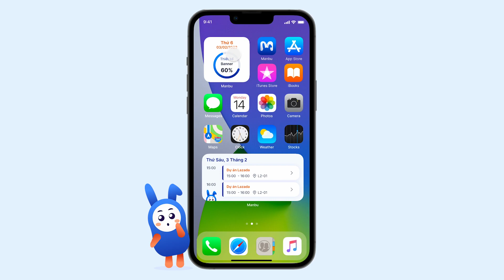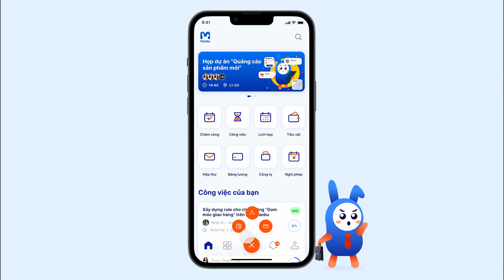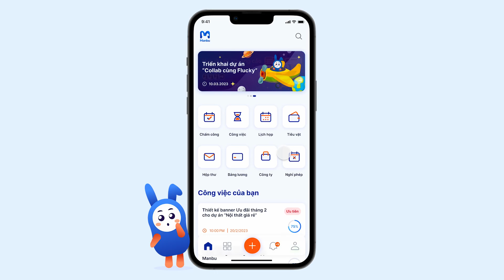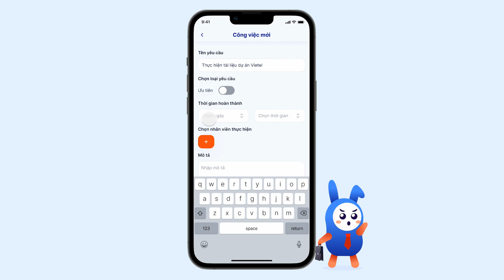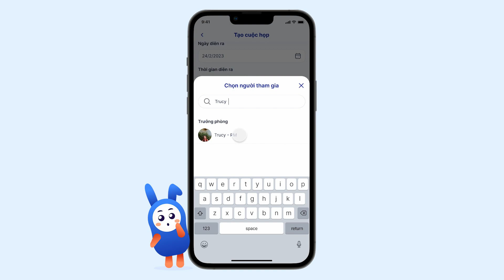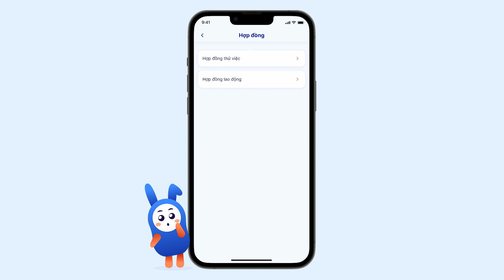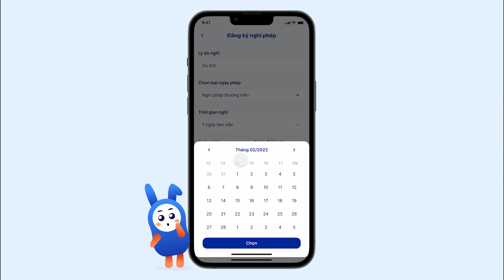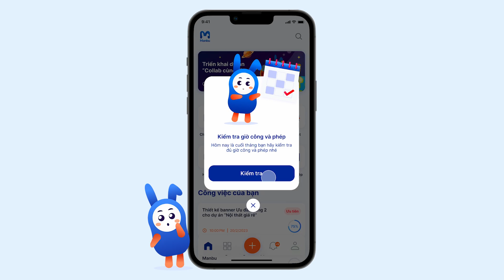Đồ án thiết kế giao diện App | MANBU | Arena Multimedia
Đồ án Thiết kế giao diện App - MANBU - Đồ án lớp D2110L2
(Arena Multimedia - 06 Tân Kỳ Tân Quý, P.15, Q.Tân Bình, TP.HCM)

Hiện này, cùng với xu thế tự động hoá toàn cầu, quản lý nhân sự theo các hình thức truyền thống đối với các doanh nghiệp quy mô trên 100 nhân viên đã không còn thật sự hiệu quả. Vì vậy cần có một công cụ quản lý tối ưu, phân bổ và sử dụng nhân sự một cách hiệu quả nhất. Từ những nhu cầu trên thì chúng tôi đã cho ra đời ứng dụng Manbu, viết tắt của cụm từ "Manpower of Business" có nghĩa là " Nhân Sự của Doanh Nghiệp". Manbu với những chức năng tối ưu như: chấm công, nghỉ phép, tạo và phân công task công việc, đăng ký cơm, đăng ký phép, quản lý hợp đồng,... Thao tác sử dụng đơn giản, nhanh chóng Manbu được kỳ vọng sẽ mang đến cho người dùng những trải nghiệm tuyệt vời.
Thành viên thực hiện:
- Kiều Nhật An
- Trần Yến My
- Hồ Thị Thanh Trúc
- Nguyễn Thị Trúc Mai Vy

Giảng viên hướng dẫn: Thầy Lê Minh An